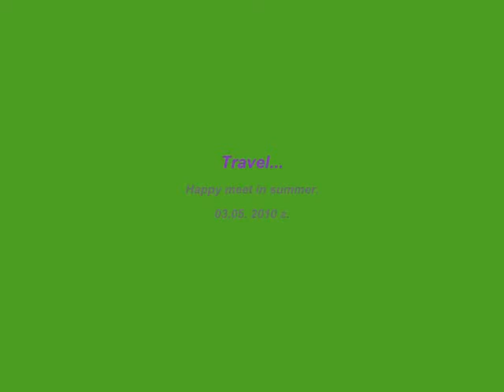Travel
Happy meet in summer